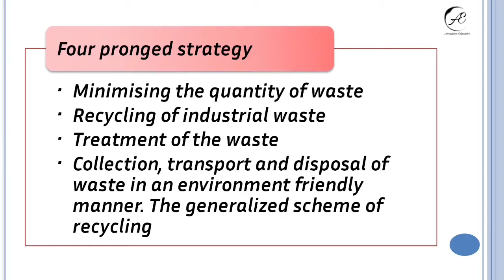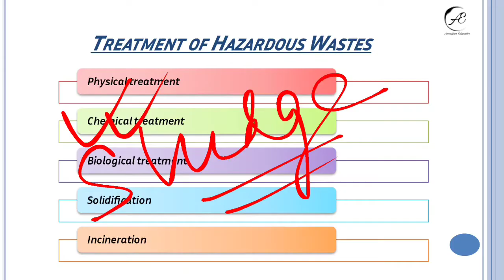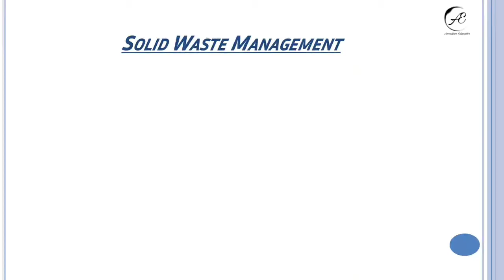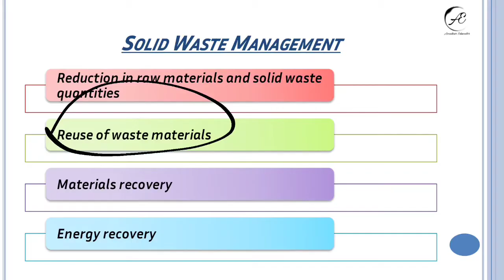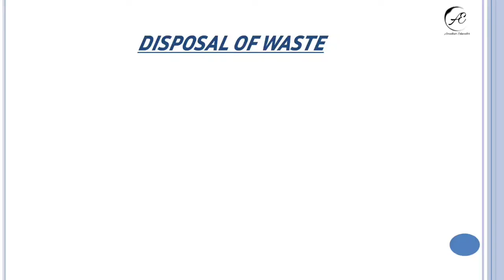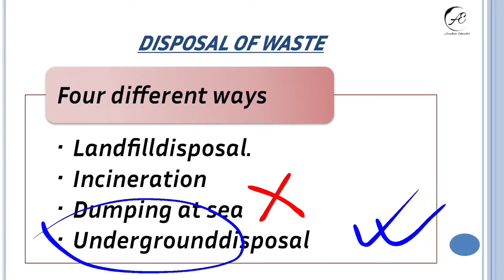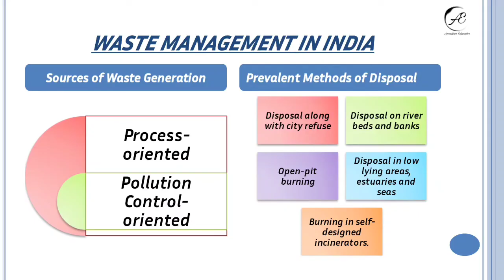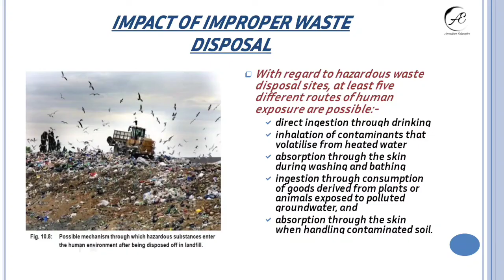L44 : BEVAE 181 | CHAPTER - 10 | WASTE MANAGEMENT | IGNOU | PART 2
ABILITY ENHANCEMENT COMPULSORY COURSE
TOTAL CREDIT = 4

In this video, I have given an  overview of the subject & chapter 10 i.e. Waste Management

You can go through the link given below. If link doesn't work you can checkout playlist in my channel